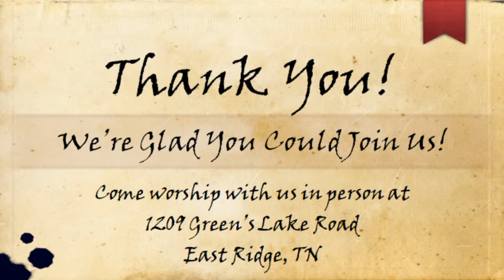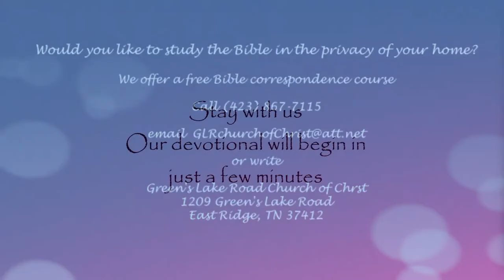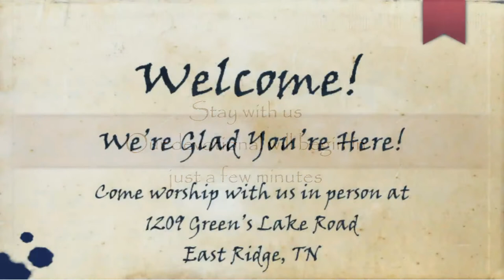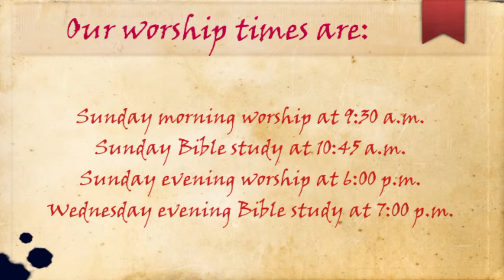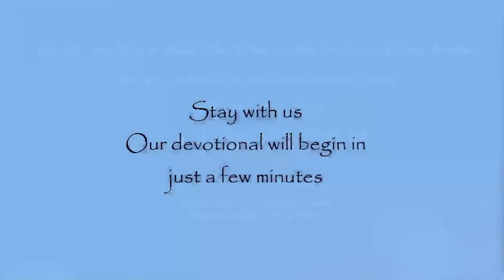Wednesday Bible Study and Devotional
5/11/2022 - The Work of Angels - Redgie Carter